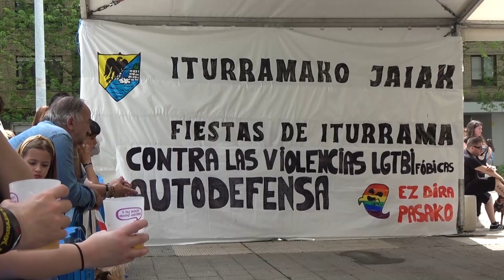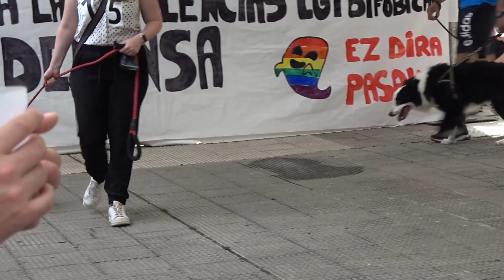BESTAK 2022 ITURRAMA